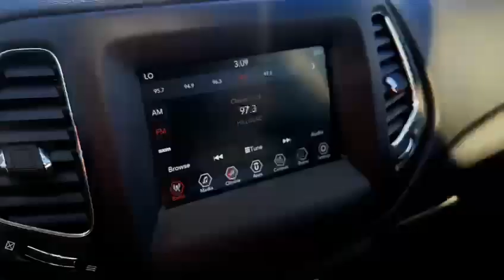2019 Jeep Compass Sport | Rally Subaru | Subaru Dealer Edmonton | Pre-Owned Car | Used Vehicles